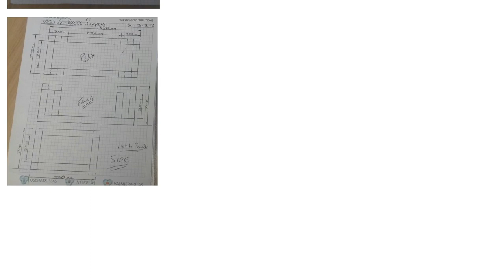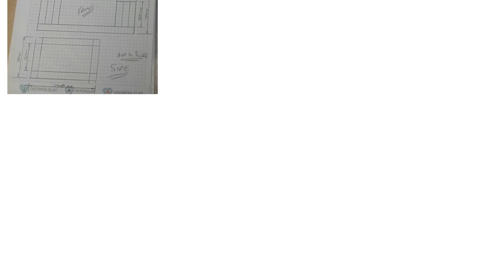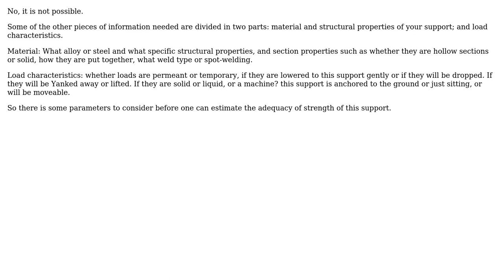Engineering: How can I calculate the maximum load of a steel box section frame?